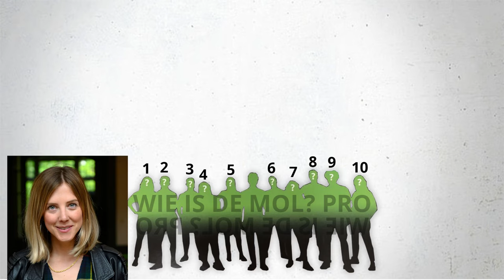DIT ZIJN DE KANDIDATEN?! | Wie Is De Mol? S23